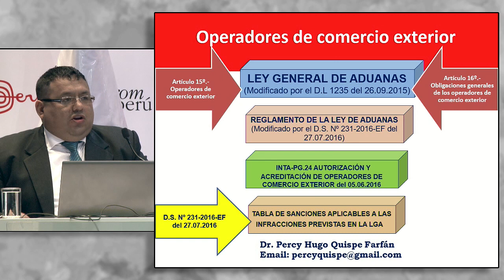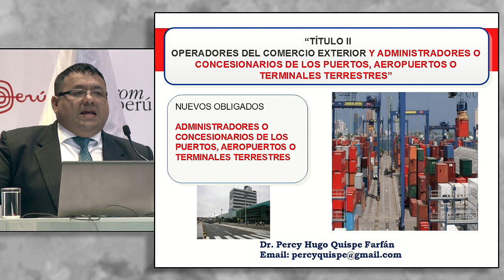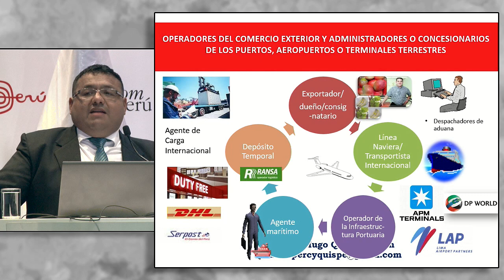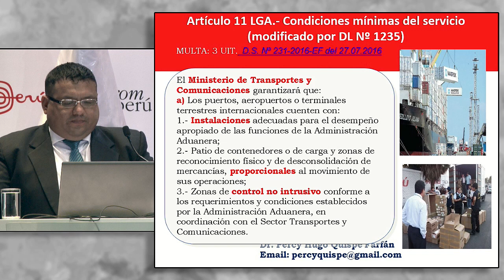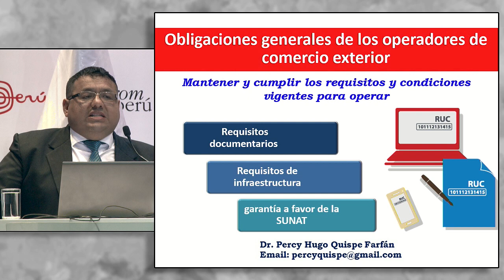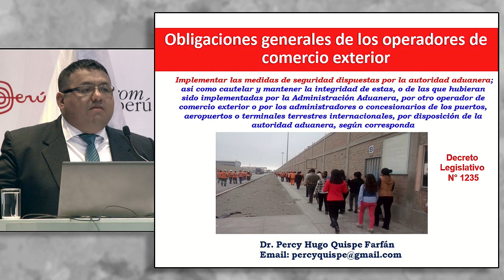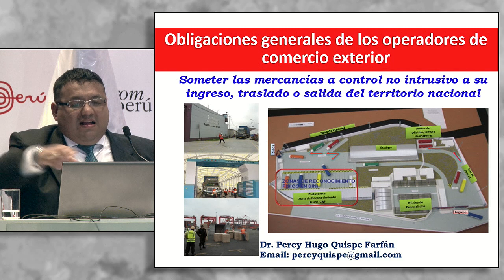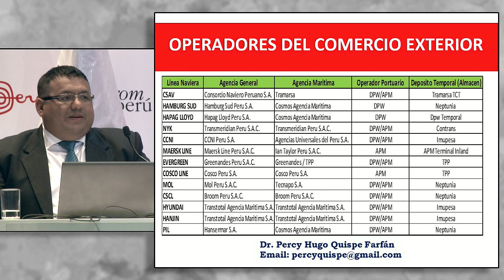Operadores de comercio exterior. QUISPE, Percy [24 de agosto de 2016]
Conferencia del Seminario Miércoles del Exportador PromPerú:
"Operadores de comercio exterior"

QUISPE FARFÁN, Percy
Atlantika

PromPerú